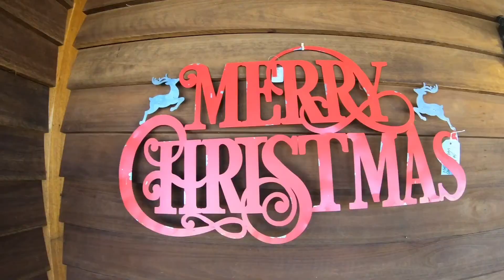Granite Belt Christmas Farm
Check out our video on the Granite Belt Christmas Farm - such a gorgeous little place to visit with the kids.